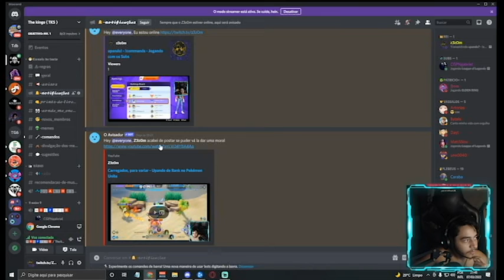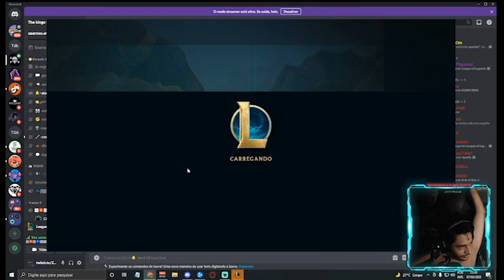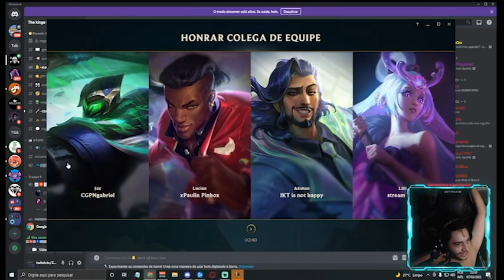Cho Gath, o maior comedor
Uma Gameplay tirada do meu canal da twitch

Caso queira se juntar a nós no discord, entre no nosso servidor